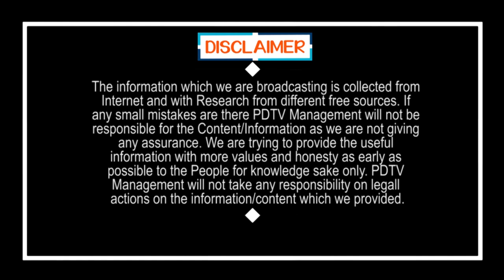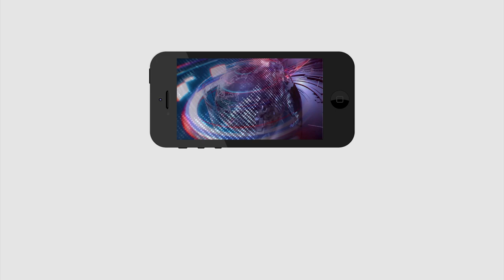Modi's Big Shock to Government Employees | ప్రభుత్వ ఉద్యోగులకు మోడీ బిగ్ షాక్ | PDTV News